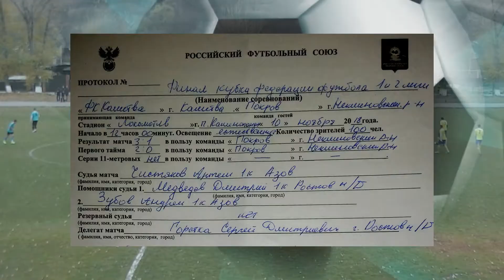Футбол "Калитва" 1:3 "Покров" - Голы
Футбол "Калитва" 1:3 "Покров" - Голы. финальный матч Кубка Ростовской области среди команд 1-2 лиги - 2018